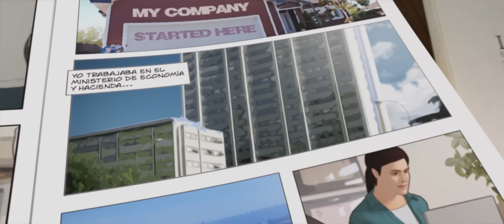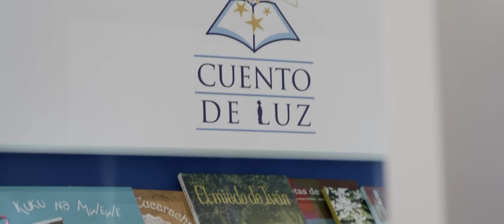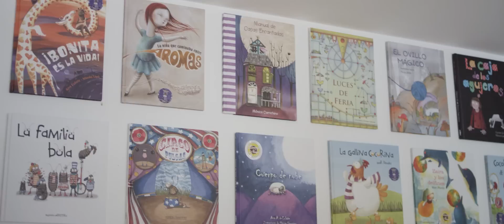Emprendedor: Ana Eulate. Empresa: CUENTO DE LUZ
You®Company -- programa de la Embajada de EE.UU. en España que fomenta el emprendimiento a través de valores. Hastag: youRcompanyUS.